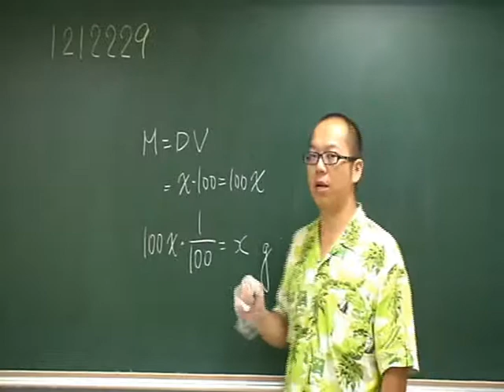施展自然 1212229